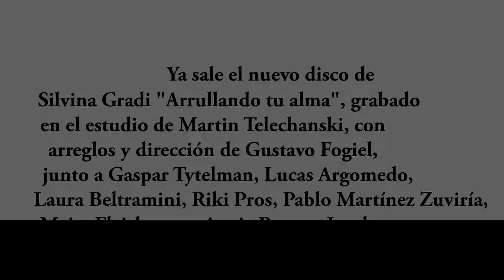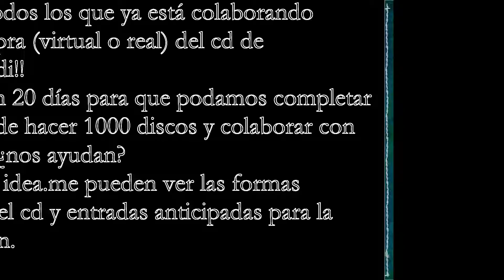Cuídame (J. Drexler) del cd de Silvina Gradi "Arrullando tu alma"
Cuidame (J. Drexler) del cd de Silvina Gradi "Arrullando tu alma". Guitarra y arreglo, Gustavo Fogiel